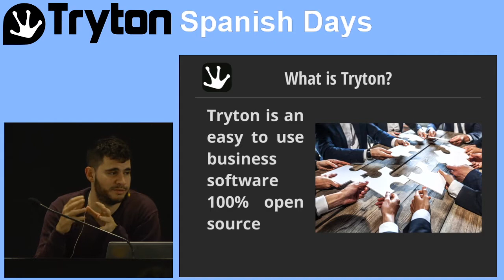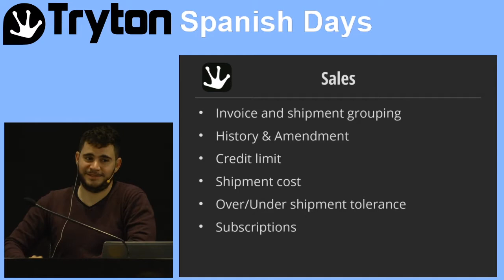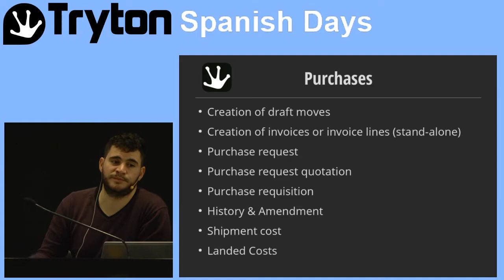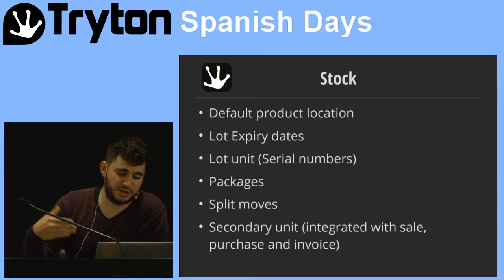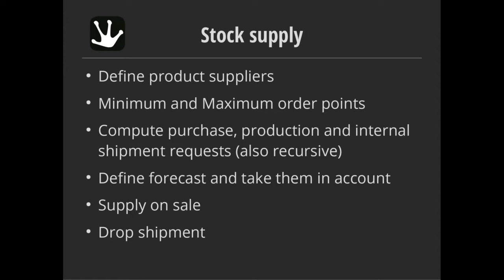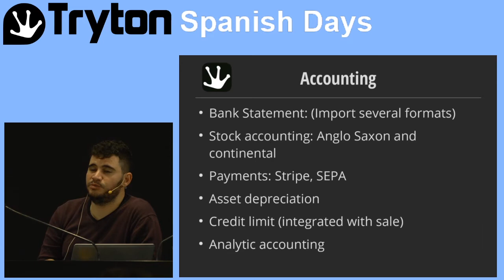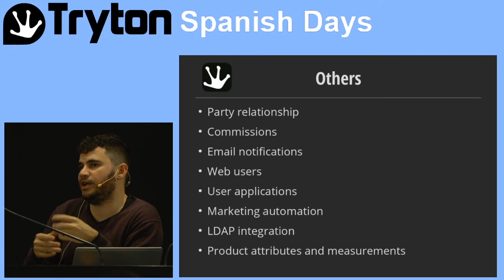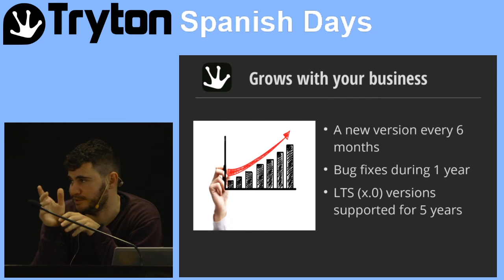¿Que puede ofrecer Tryton a mi empresa?